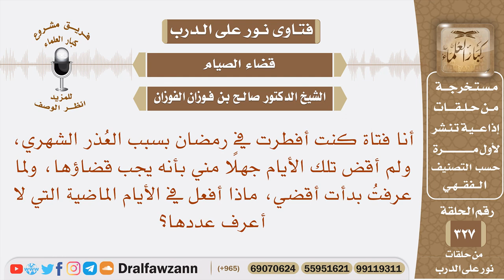أفطرت في رمضان بسبب العذر الشهري ولم أقض تلك الأيام جهلا مني ماذا أفعل في الأيام التي لا أعرف عددها؟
نص السؤال: أنا فتاة كنت أفطرت في رمضان بسبب العُذر الشهري، ولم أقض تلك الأيام جهلًا مني بأنه يجب قضاؤها، ولما عرفتُ بدأت أقضي، ماذا أفعل في الأيام الماضية التي لا أعرف عددها؟
السيرة الذاتية :
للاشتراك في قناة الشيخ صالح الفوزان

رئيس الفريق
لمشروع كبار العلماء